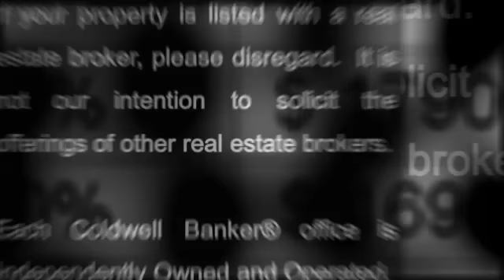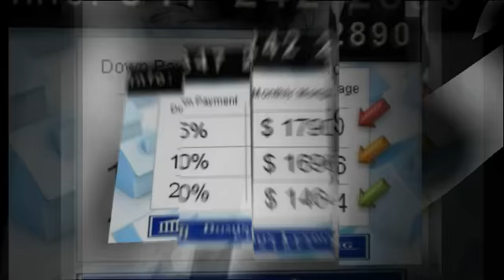56 Nobbs Drive in Ajax, ON - Detached Freehold Property FOR SALE -- VIRTUAL TOUR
EXTERIOR

► All Brick House
► Premium Lot
► Front Porch (Concrete Sitting Area)
► Large Rear Garden with Access from Side of the House
► Fenced Rear Garden
► Large 2 Tiered Deck area
► Wooden Balcony with Stairs to Lower Deck From Kitchen Area
► Widened Private Driveway (2 cars)

KITCHEN

► Modern Maple Cabinetry
► Upgraded Ceramic Floor
► Upgraded Deep Sink
► Upgraded Faucet
► Natural Stone/Onyx Backsplash
► Dining/Breakfast Area
► Walk-Out to Large Balcony
► Gas Line/ Gas Stove
► Upgraded Fridge/Dishwasher/Built-in Microwave
► Neutral Color Tones
► Tract Light and Pendant Lighting
► California Shutters on Sliding Door

FAMILY ROOM

► Over Looking Back Yard
► Open Concept
► Berber Carpet
► Gas Fire Place
► Pot lights
► California Shutters

LIVING / DINING ROOM

► Open Concept
► Cathedral Ceiling/ 12" High
► Hard Wood Floors
► Pot Lights
► Neutral Color Tones
► Bay Window (crank open operable's)
► Large Room
► Lots of Natural Light

BEDROOMS

► Good Sized Bedrooms
► Master with Walk In Closet
► Master with 5 Piece En-Suite
► Built-in Closets
► Berber Carpet

MASTER EN-SUITE WASHROOMS

► Upgraded Ceramic Tiles
► Upgraded Faucet
►  Added Shower Head in Master Soaker Tub
►  Separate Shower
►  Extra Attached Storage Cabinet
►  Window with California Shutter

BASEMENT

► Professionally Finished Basement
► Walk-Out Basement
► Open Concept Layout
► Dimmer Light Switches
► High Baseboard Throughout
► Mirage Maple Hardwood Flooring
► Neutral Color Tones
► Storage Throughout
► Lots of Pot Lights Throughout
► Separate functional Laundry Room.

UPGRADES / REPLACEMENTS

► 2011: Water Treatment System complete with Reverse Osmoses.
► 2010: Extra Large Two Tier Deck
► 2010: Central Vacuum
► 2009: Professionally Painted Throughout
► 2009: Owned Water Heater
► 2008: Natural Stone/Onyx/Mosaic Backsplash in Kitchen
► 2005: California Shutters/ Shadowmatic Silhouettes
► 2005: Central Air Conditioner and Associated Equipment
► 2005: Central Humidifier and Air Purifier
► 2005: Upgraded Appliances
► 2005: Owned Alarm System
► 2005: Electric Garage Door Opener with Two Remotes
► 2005: Widened Driveway

Too much to list... ((( Request a List of Upgrades! ))))..